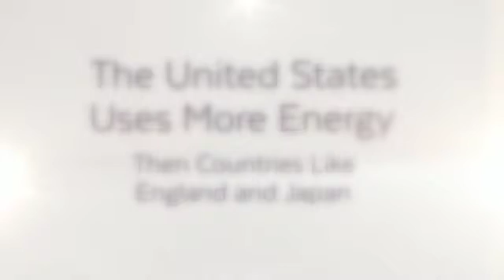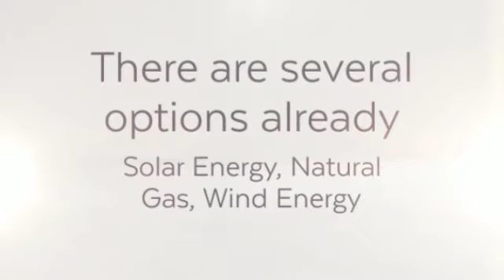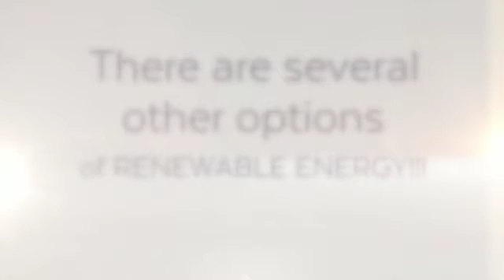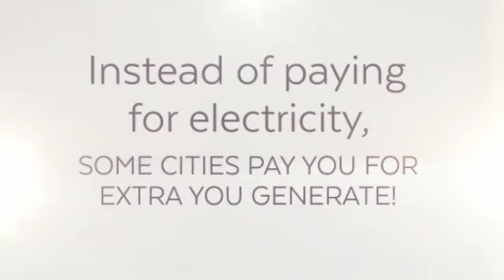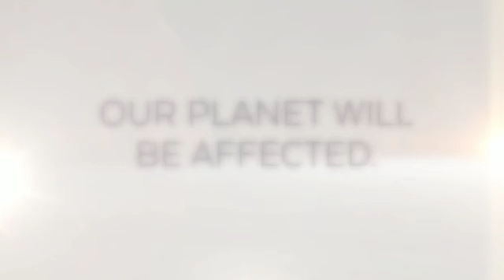unit 13 fossil fuels environmental science